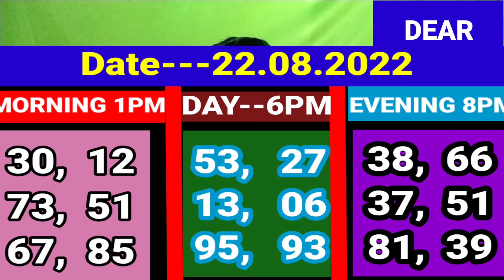22. 08. 2022 9000 ঘরের middle target number today। Nagaland State lottery Sambad